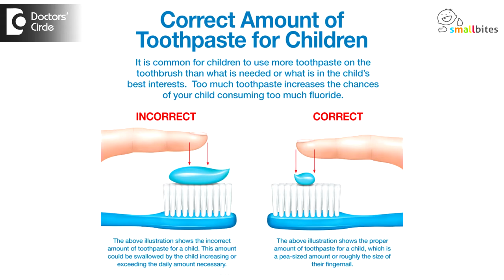What is the recommended fluoride levels in toothpaste for toddlers? - Dr. Premila Naidu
Brushing of chiild’s teeth should start at the age of 1 year or when the first tooth arrives, whichever happens first. So for toddlers, that is the children in the age group of 2 -3 years, the paste should not contain any fluoride. It is usually a zero fluoride paste. Usually we get it in all the baby product company. The zero fluoride paste should be continued till the child is around 5 to 5 and half years. After that a   mildly fluoridated paste should be used, that is it should contain upto 300 to 500 ppm of fluoride and after 8 and a half to 9 years, the child can safely move onto adult paste, a paste containing fluoride above 1000 ppm.